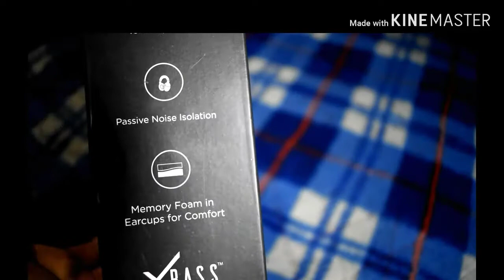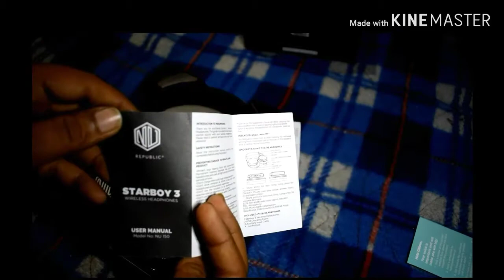NU REPUBLIC STARBOY 3,WIRELESS HEADPHONES,40 MM DRIVERS,25 HOURS PLAYTIME,XBASS MODE//RS 5,999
NU REPUBLIC STARBOY 3//WIRELESS HEADPHONES//40 MM DRIVERS//25 HOURS PLAYTIME//XBASS MODE//RS 5,999unboxing